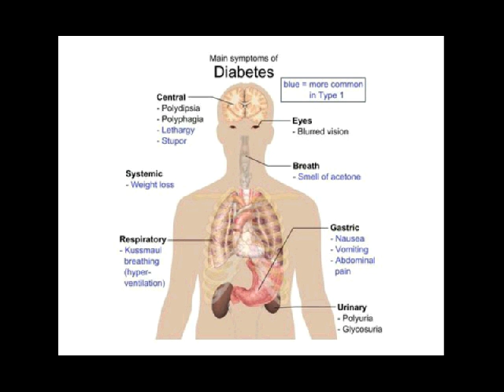obat mujarab diabetes